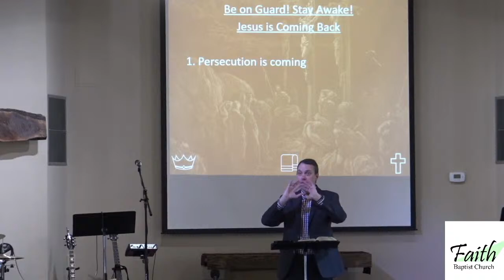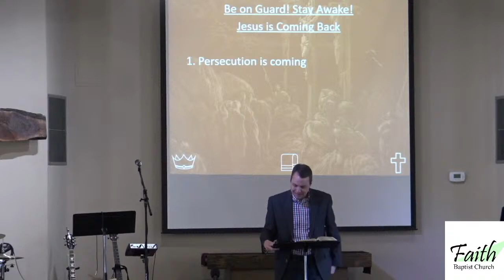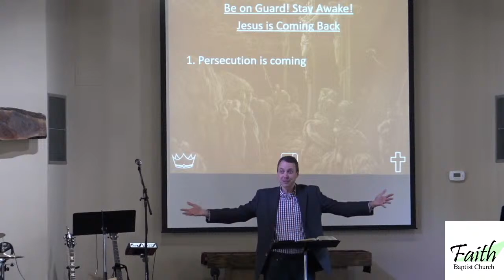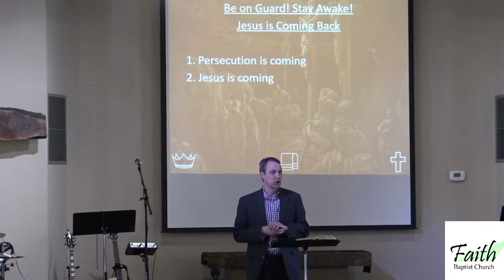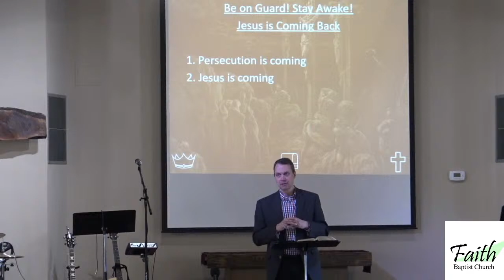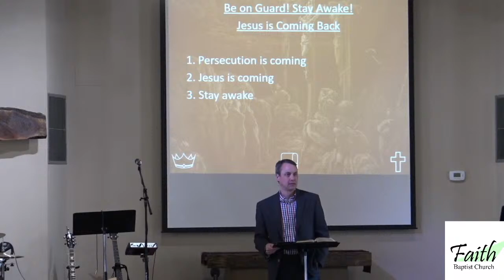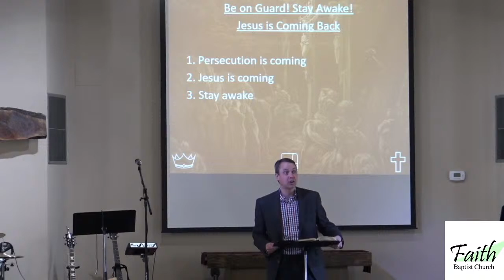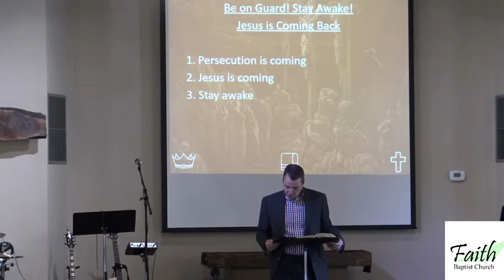The End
Pastor Jon Rees preaches on Mark 13